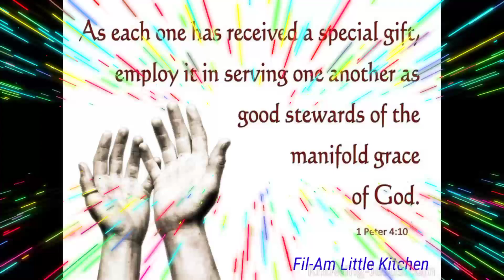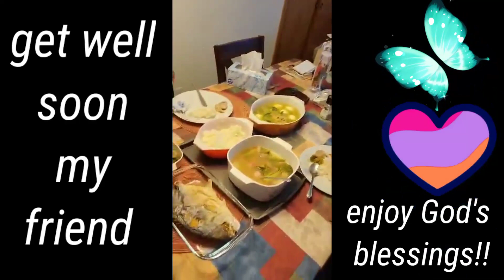Cooking Food For My Sickness Friend ( mga lutong bahay ni Fil-Am Little Kitchen 😁😋)